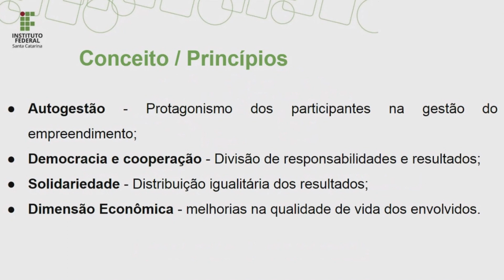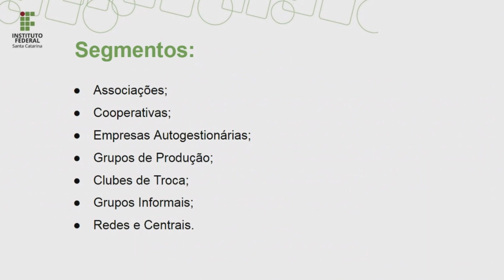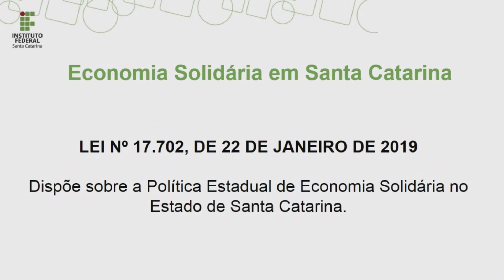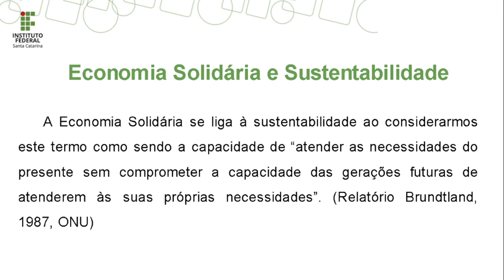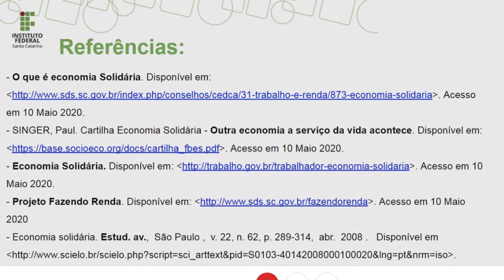Série Empreendedorismo e Sustentabilidade - Economia Solidária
Você já ouviu falar sobre economia solidária? Neste vídeo da série “Empreendedorismo e Sustentabilidade” os estudantes André, Alice, Daniela e Leonardo do curso de Tecnologia em Gestão Ambiental 2018 nos trazem importantes informações sobre esta temática. Confira!

Semana Mundial do Meio Ambiente do Câmpus Garopaba | 2020